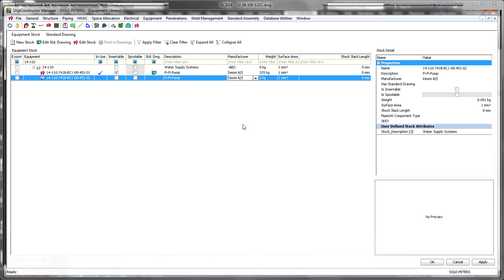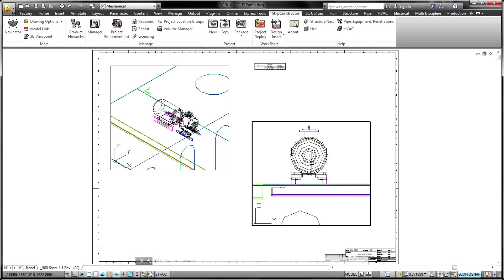SSI - ShipConstructor Equipment Overview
Equipment provides the ability to insert any type of equipment item into a ShipConstructor model. The equipment items can be modeled in almost any modeling software, including directly in AutoCAD, and then incorporated into the ShipConstructor database. At this point, HVAC and Pipe connections are added as well as production specific attribute information. Once standards have been defined they are ready to be placed in the model. Shipbuilding is unlike any other industry, and our software is built with that in mind. The solutions SSI develops empower shipbuilders to solve the biggest challenges they face and focus on what they do best – shipbuilding.